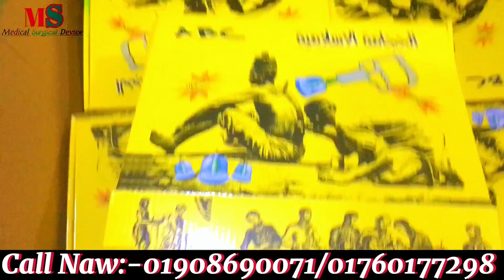হিজামা বা কাপিং থেরাপি সেট পাইকারী কিনুন, ১২ পিস ও ৩২ পিসের হিজামা।Hijamah Cupping therapy set,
হিজামা থেরাপি ১২ পিস ও ৩২ পিস এর সেট পাওয়া যায় আমাদের কাছে।

এবং হিজামা রিচার্জেবল গান এবং হিজামা সিঙ্গেল পিনের কলম থ্রি পিন এর কলম সবকিছুই আমাদের কাছে পাবেন।

হিজামা সামগ্রী কেনার জন্য সরাসরি কল করুন ধন্যবাদ

সকল ধরনের সাজিক্যাল মালামাল পাওয়া যায় পাইকারী দামে। আমাদের কাছে সকল প্রকার সার্জিকাল আপনারা খুবই সীমিত দামে পাবেন।

please send your order list and buying products

 Medical Surgical  Device

মেডিকেল সার্জিক্যাল ডিভাইস।

delivery: বাংলাদেশের যেকোন জেলা-উপজেলায় রেড-এক্স, সুন্দরবন, এস এ পরিবহন, জননী এবং করতোয়া কুরিয়ার সার্ভিসের মাধ্যমে ক্যাশ অন ডেলিভারিতে পাইকারি দামে সরবরাহ করা হয়।

Service: সেলস্ পরবর্তী নিজস্ব ইঞ্জিনিয়ার দ্বারা খুব দ্রুত সার্ভিস প্রধান করা হয়। আপনি যে কোম্পানির মেশিন কিনছেন তাদের নিজস্ব ইঞ্জিনিয়ার আছে তো।